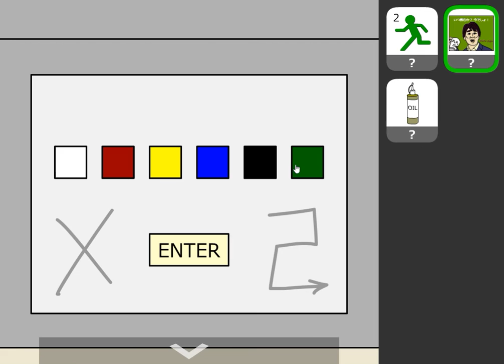[No1 Game] Find the Escape-Men 175: 2016 Olympicts Gymnastics Walkthrough